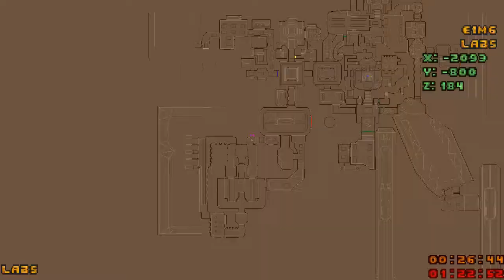Tei Tanga Let's Play [Part 3] - Trouble in the Water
Just when you thought you could relax, big mistake.